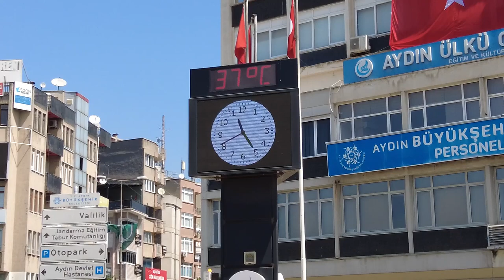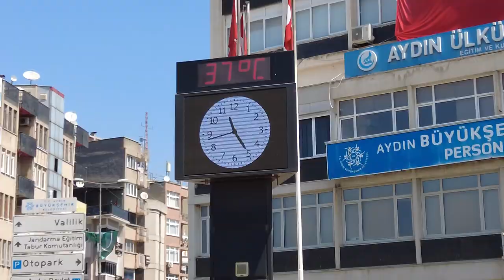Aydın'da sıcak hava bunaltıyor